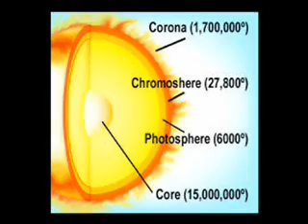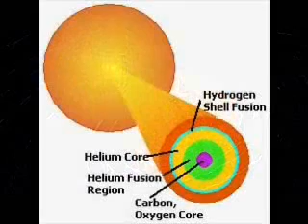END OF DAYS FOR OUR SUN!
This is a short documentary that I narrated showing what will happen to the sun and the earth in about 5 billion years when the sun becomes a red giant, I hope you like it!